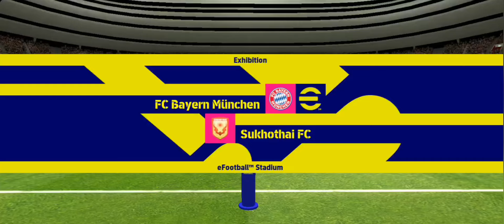Stuttgart vs Bayern Munich (3-1) | 2024 Bundesliga | Match Highlights